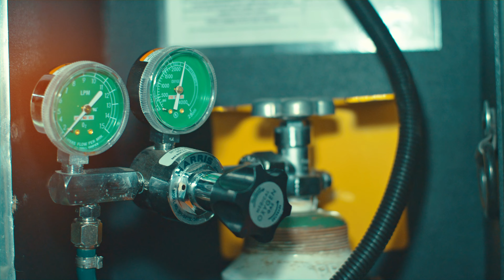AMBULANCIAS MEDICAS, CLÍNICA MUNICIPAL ALCALDÍA DE SANTA ANA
En mi gestión municipal hemos destinado 4 ambulancias que junto al personal de nuestra clínica municipal, atienden 24/7 emergencias de los santanecos gratuitamente.